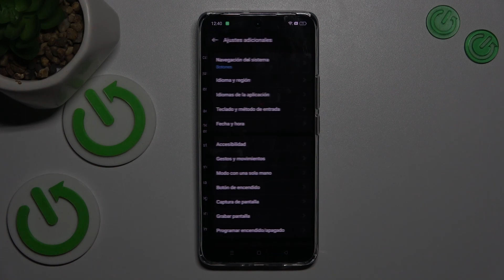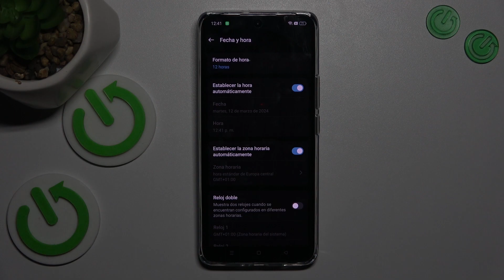Cómo configurar la fecha, hora y zona horaria en Realme 12 Pro+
En este tutorial, te enseñaremos cómo configurar la fecha, hora y zona horaria en tu Realme 12 Pro+ para asegurarte de que tu dispositivo esté siempre sincronizado con la hora local y la ubicación correcta. Aprenderás paso a paso cómo acceder a la configuración de fecha y hora en tu dispositivo y cómo ajustarla según tus preferencias. Te guiaremos a través del proceso de configuración de la zona horaria para garantizar una precisión perfecta en tu Realme 12 Pro+.

¿Dónde está la opción para ajustar la fecha y hora en Realme 12 Pro+?
¿Cómo seleccionar la zona horaria correcta en Realme 12 Pro+?
¿Es posible sincronizar automáticamente la fecha y hora en Realme 12 Pro+?